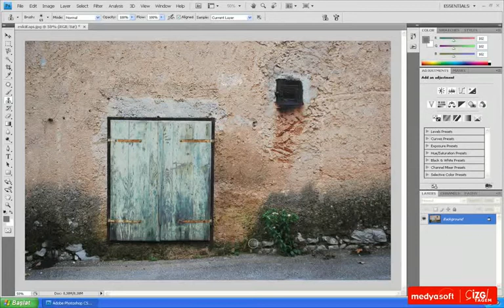Adobe Photoshop Temel Seviye_ 027- Spot Heal & Patch Stamp Aracı